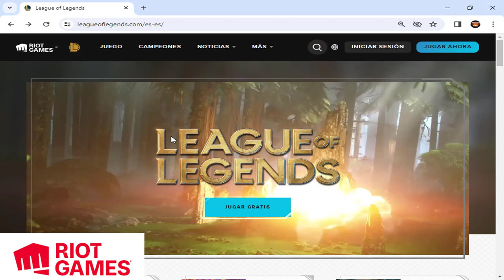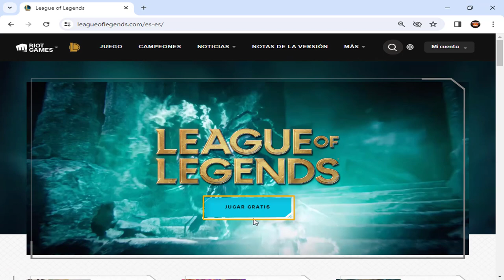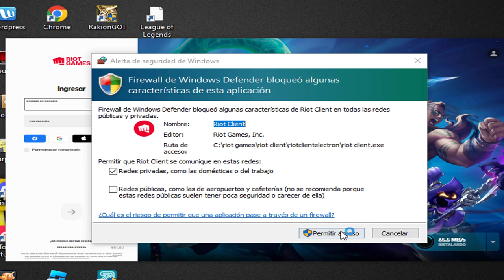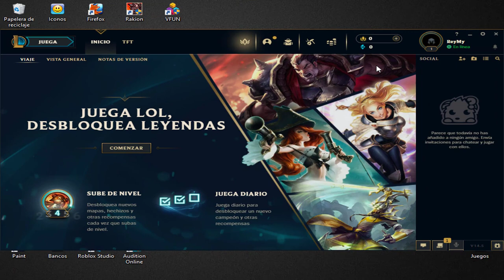Como descargar League of Legends (LOL)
Como descargar League of Legends (LOL) para PC desde su pagina oficial Riot Games